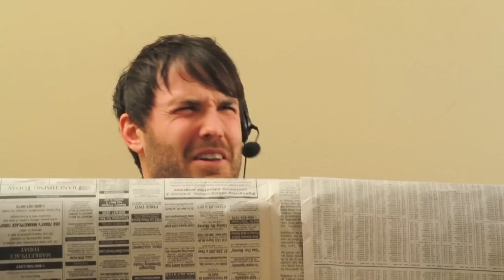She Went To Pong Deck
Tell your significant other what you really want for Valentine's Day this year, tell them you want a Pong Deck.  and use coupon code STD for 15% off your order till Feb 14th, 2011.

For the new commercial we really tried to make one of the most annoying commercial series of all time "He Went To Jared" into something actually comical.

If you're interested in watching the original video have at it: